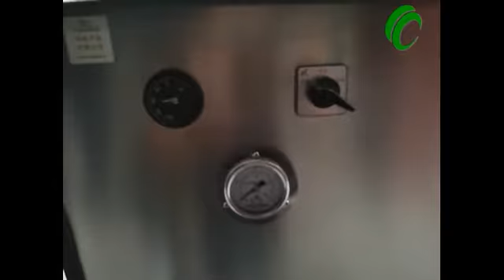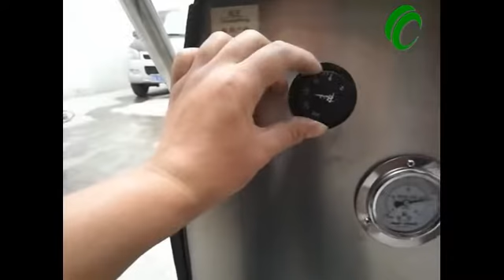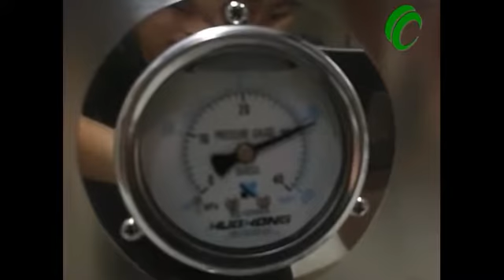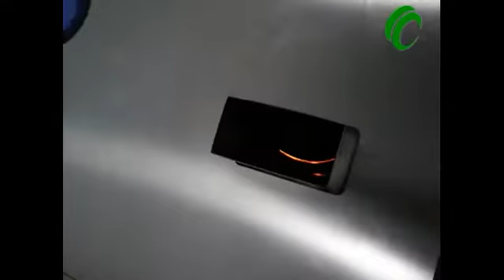32Mpa 320Bar diesel cleaner machine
Hot water diesel cleaner machine, 320bar hot water pressure, very skilled in heavy oil contamination.
1. Made of stainless steel
2. 10m high pressure hose
3. No boiler, instant heating system
4. One year warranty time
Skype: loncamachinery